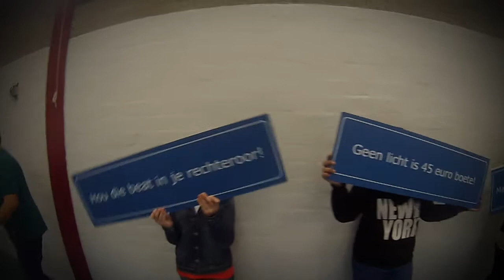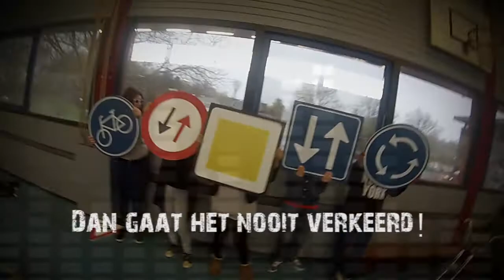RoadTrip - Lentis College - Maassluis - 11/03/2014 - VMBO Kader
RoadTrip - Lentis College - Maassluis - 11/03/2014 - VMBO Kader zie voor meer informatie